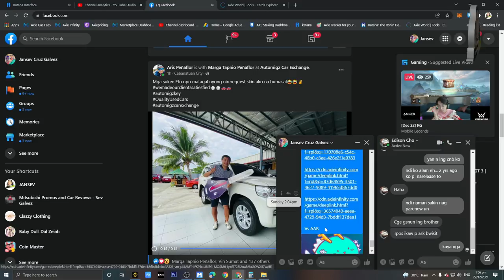AAB GAMEPLAY S19 | HOW TO WIN AGAINST YOUR TEAM - AAB VS AAB?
Maraming salamat sa panonood sa aking videos mga lods, idolo, lodibells and lodicakes. 😁